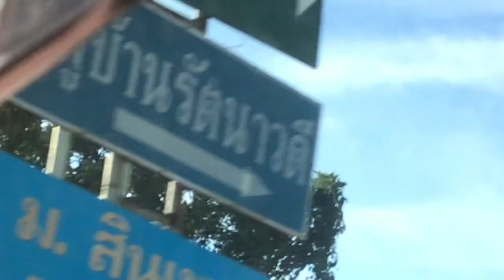Thai AirAsia Airbus A320-216(WL) HS-BBG flyover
Thai AirAsia Airbus A320-216(WL) (A320) HS-BBG flyover in Nonthaburi (FD3310 DMK-PHS)